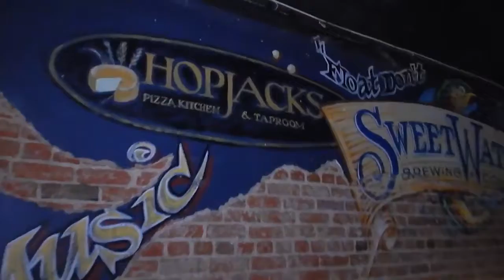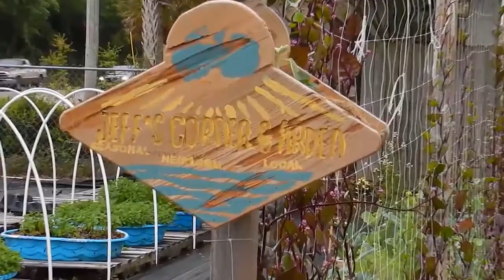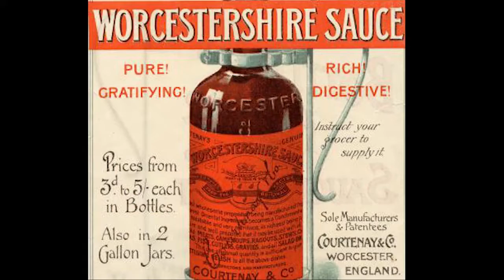You Say Tomato -Short 2